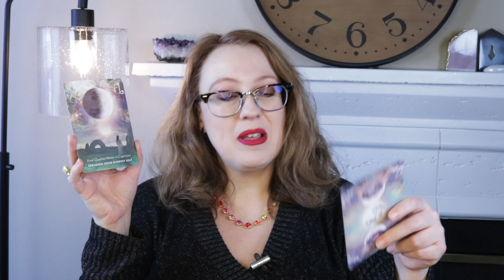STAY THE COURSE 3.26.2022